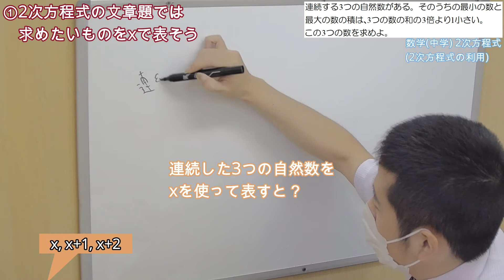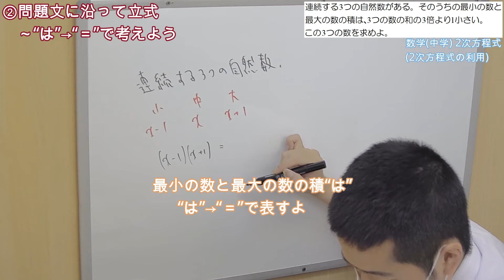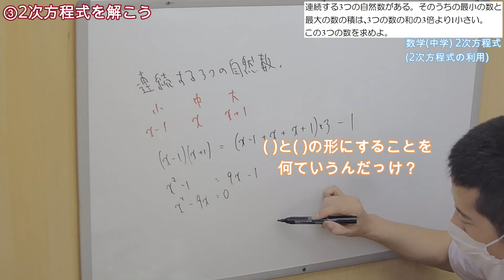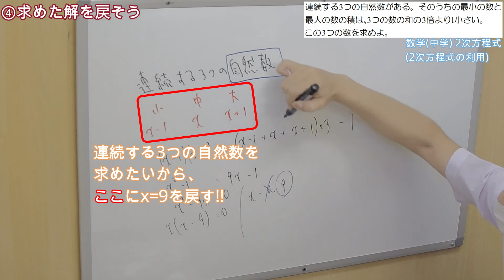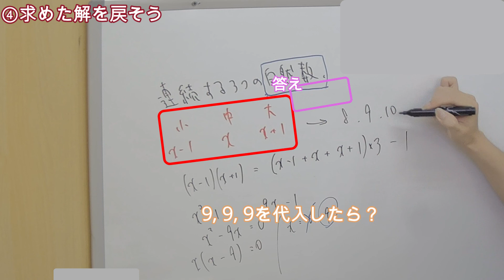【中学数学】2次方程式：数に関する問題③ 連続する3つの自然数がある。そのうちの最小の数と最大の数の積は、3つの数の和の3倍より1小さい。この3つの数を求めよ。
4:45～今回のポイントですが、編集ミスで少し見づらくなっております。ご了承いただければ幸いです。。

■チャプター
0:00 オープニング
0:05 問題文
0:13 問題解説①求めたいものをxで表そう
0:44 問題解説②問題に沿って立式、～“は”→“＝”で考えよう
2:00 問題解説③2次方程式を解こう
4:16 問題解説④求めた解を戻そう
4:45 今回のポイント
5:11 名言

■関連動画
【中学数学】2次方程式：数に関する問題①　ある正の数の平方は、もとの数の2倍より8だけ大きいという。もとの数を求めよ。

【中学数学】2次方程式：数に関する問題②　差が3で、積が40になる2つの負の数を求めよ。

【中学数学】2次方程式：数に関する問題④　連続する3つの負の整数がある。それぞれの数の平方の和は194である。この3つの数を求めよ。

【中学数学】2次方程式：数に関する問題⑤　連続する3つの正の奇数がある。最小の数の平方と最大の数の平方の和は、真ん中の数の16倍より6小さい。この3つの数を求めよ。

■動画情報
科目：数学